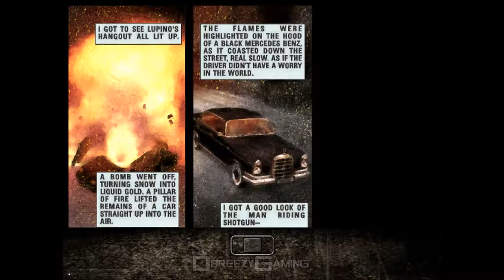Max Payne - Part I: The American Dream - Chapter Four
Feel free to request a video for a game I have up on my channel!

Record your own gameplay using the Elgato Game Capture HD60